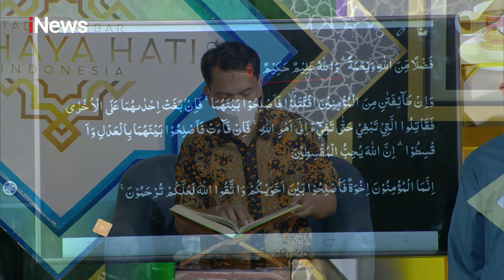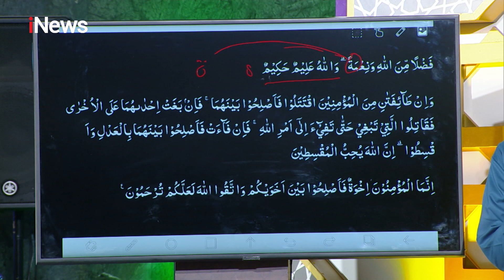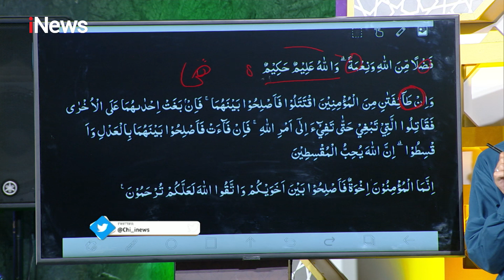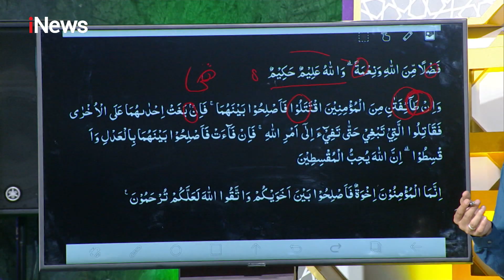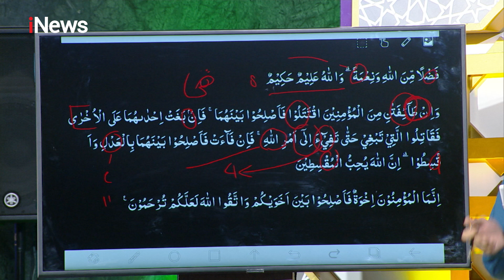Ngaji Yuk! QS Al Hujurat Bersama Ustaz Syam Part 05 CHI 31/07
Rumah Tangga Tekor Karena Pelakor